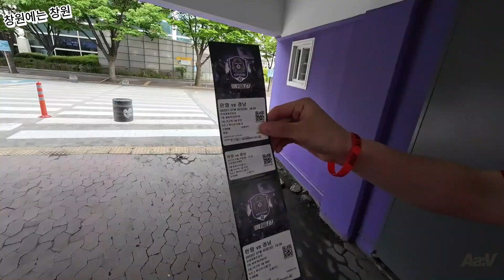[For승격] EP.17 경남FC vs FC안양 (feat. 머리로만 4골)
인스타 아이디 : cwlee_177

안녕하세요

경남FC 서포터즈(Aa.V)로 활동하는 이창원입니다.

이번에는 3800여명이 모인 안양 홈에서 펼쳐지는

경남 원정 경기 찍었습니다.